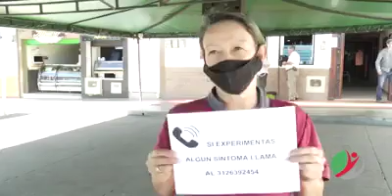Prevenir la covid-19 es tarea de todos.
¡No bajemos la guardia!